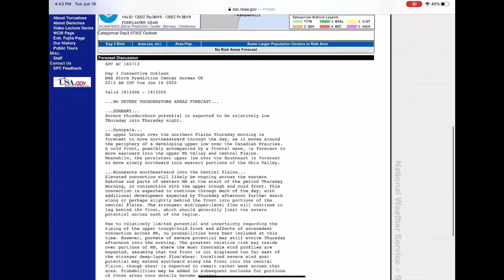Increasing Severe Weather Chances (6/17-6/20)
There are multiple chances for severe weather going into the weekend, however there are many uncertainties regarding the extent of the severe weather. Each model has their own output on what will happen and there is almost no agreement whatsoever. While it is possible for severe weather each day going into the weekend, it is not guaranteed. Tornadoes are not expected to be main threats during any of the days, and will be more of a wind/hail event.